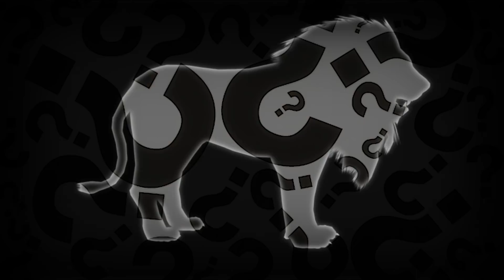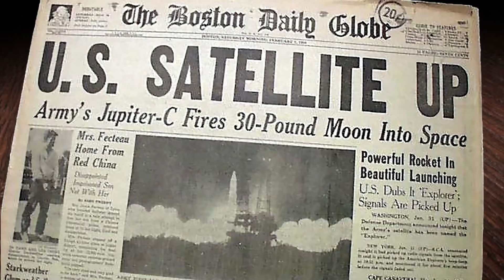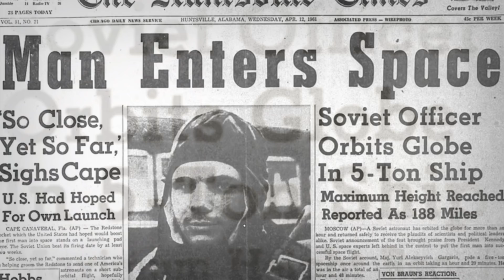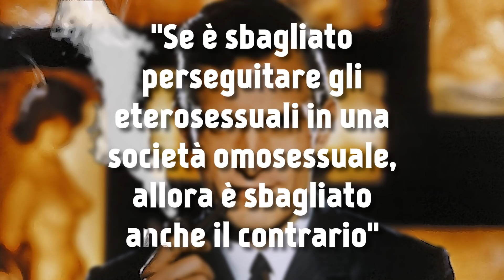Dall’oppressione degli eterosessuali all’inganno russo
00:00 CAPITOLO 7 🔥
00:15 Un virus mortale!
01:48 Un incredibile atto di coraggio
02:58 Una bizzarra lega di combattimento
04:12 L'inganno russo
05:50 Quando la vaccinazione importa...
06:57 L’oppressione degli eterosessuali

🎵 Soundtrack
Jingle Punks - Echinoderm Regeneration
Future Glider - Brian Bolger
Jingle Punks - On the Tip